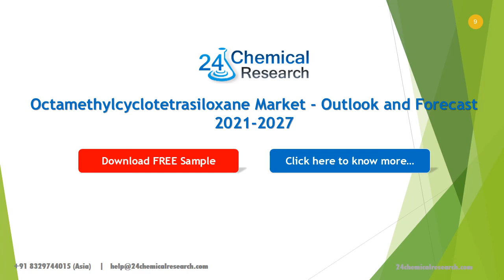Octamethylcyclotetrasiloxane Market Outlook and Forecast 2021 2027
Download FREE Research Report Sample PDF:
The global Octamethylcyclotetrasiloxane market was valued at xx million in 2020 and is projected to reach US$ xx million by 2027, at a CAGR of xx% during the forecast period.